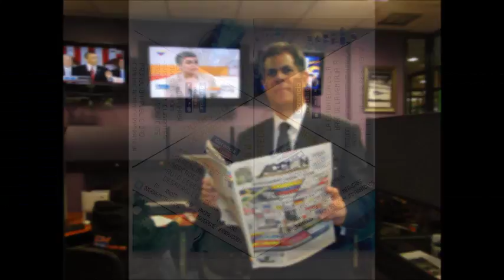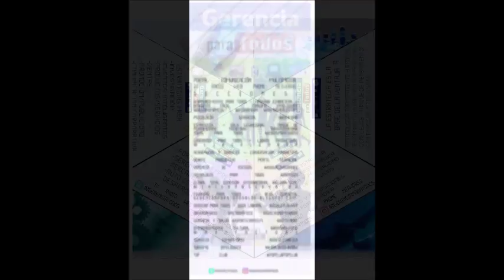GERENCIA 360 MICRO GERENCIA_2 GERENCIAPARATODOS PARA VENEZOLANA DE SEGUROS